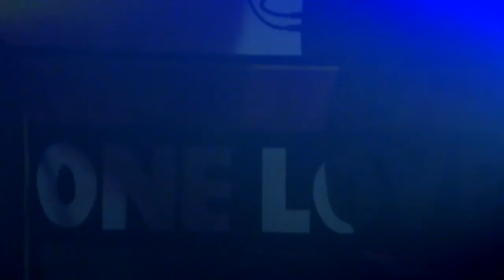Pilsen Ragga Train - (2) - Budějce Jamajka je